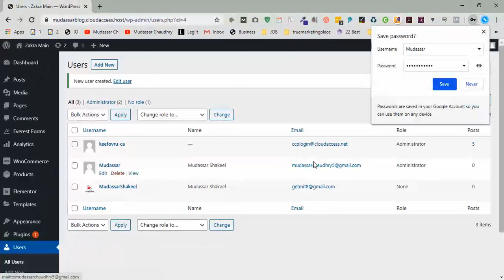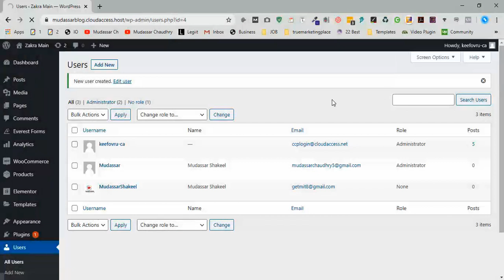How to Add New Users and Authors to Your WordPress Blog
🔴 Know About Me Hi, EveryOne, I am Mudassar Today I will show to How to Add New Users or Authors to Your WordPress Blog. So, Please watch a complete Video for getting this point. We are going to do in just 2 simple steps.
Okay move to step 1
Create New User Go to User Menu and click on Add new
Now Enter the New User Details
Click on Confirm use of a weak Password
Select a role which you like
Last, Click on Add New User
You see a new user on your WordPress dashboard
Now move to Step 2 test user login is work or not
Click on logout
Enter the Username and password which you create in the previous step
Click on Login.
Great, now you successfully login into Wordpress dashboard